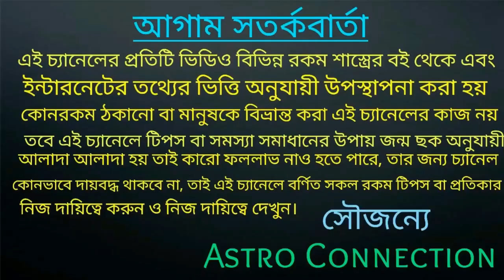কুম্ভ রাশির জাতক-জাতিকারা February 2021 বিশেষভাবে সাবধান থাকবেন!!!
বন্ধুরা এই ভিডিওতে আমি বলেছি কুম্ভ রাশির জাতক-জাতিকার February 2021 কেমন যেতে চলেছে অর্থাৎ এই মাসে আপনারা বিশেষভাবে সাবধান থাকবেন।